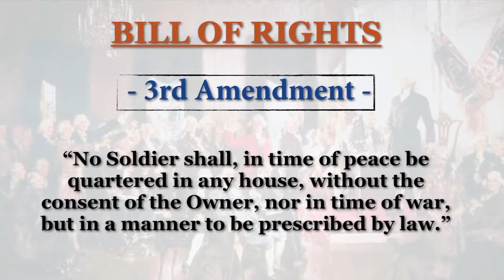3rd amendment: Bill of Rights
3rd amendment: Bill of Rights